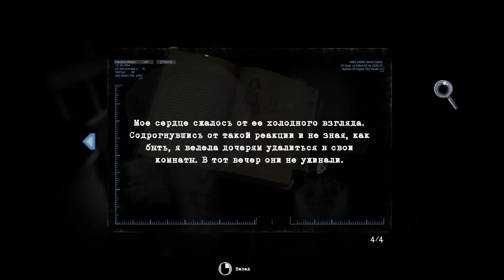Tormented Souls (Pt.07) - Ещё немного парадоксов